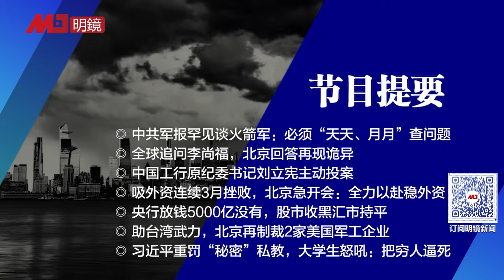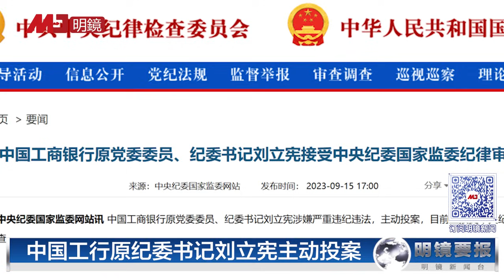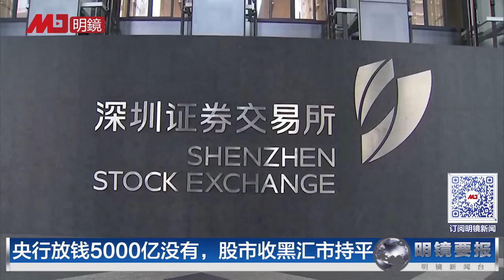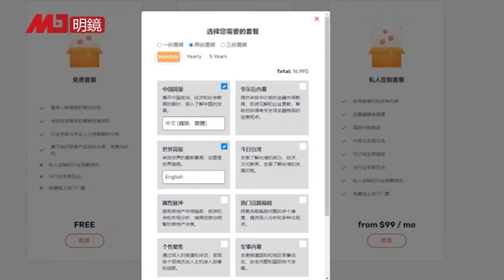惊爆！火箭军重大危机：士气低沉、人员不足，还必须“天天、月月”查问题；全球追问李尚福，北京回答再现诡异；吸外资连续3月挫败，北京急开会：全力以赴稳外资 | 明镜要报（20230915）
00:39 中共军报罕见谈火箭军：必须“天天、月月”查问题
02:48 全球追问李尚福，北京回答再现诡异
05:23 中国工行原纪委书记刘立宪主动投案
06:13 吸外资连续3月挫败，北京急开会：全力以赴稳外资
09:43 央行放钱5000亿没有，股市收黑汇市持平
12:45 助台湾武力，北京再制裁2家美国军工企业
15:14 习近平重罚“秘密”私教，大学生怒吼：把穷人逼死

明镜电视
全球新闻，学者评论